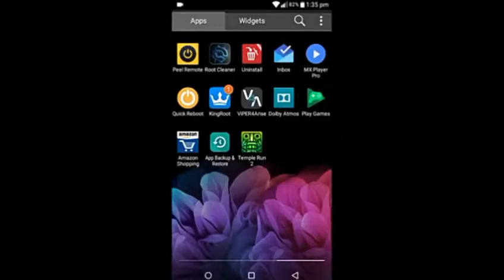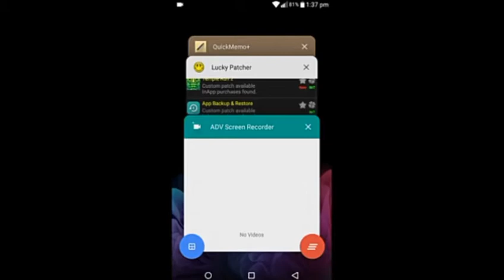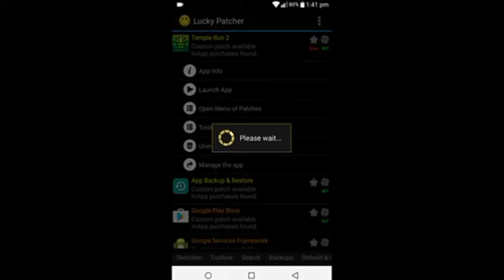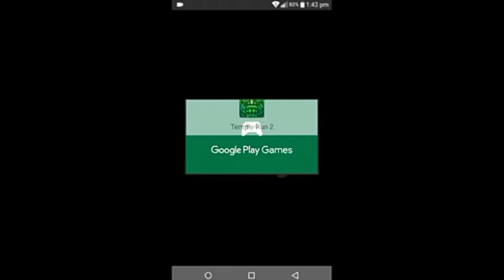temple run latest game hack||unlimited coins, unlocked stadium, unlimited money| hack no root hack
lllllllllllllllllllllllllllllllllllllllllllllllllllllllllllllllllllllll

Youtube Shocked Me - How Monetization Is Enabled Without 4000 hours Watch Time And 1k Subscribers

Hello friend now you look this channel is madiem best you know
Something good knownlodge and you look YouTube videos

YouTube is also our good partneer of our channel
And u also earn money from YouTube